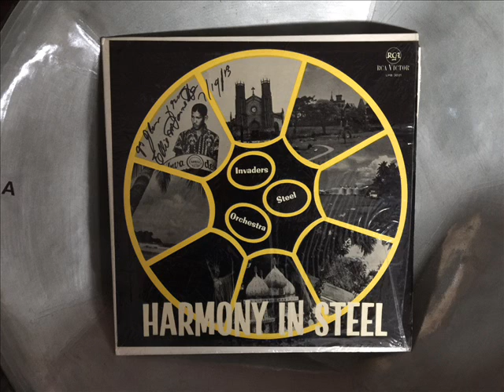Shell Invaders- Harmony in Steel- Diane